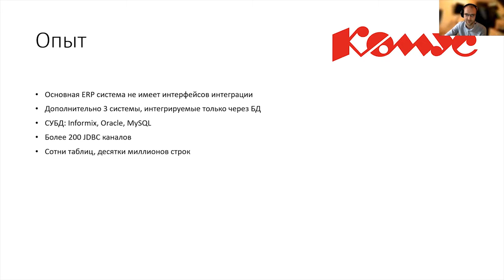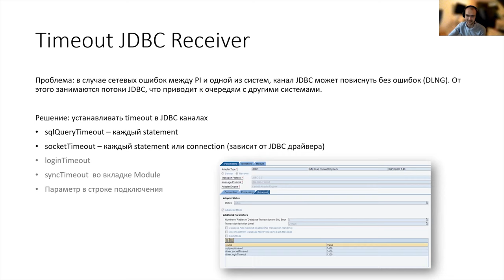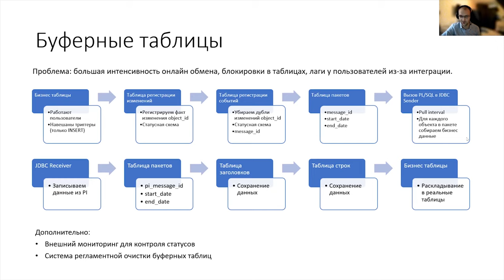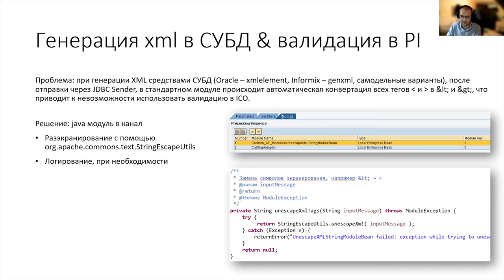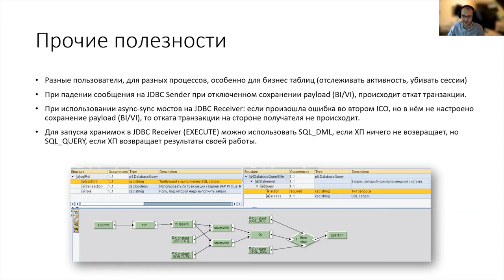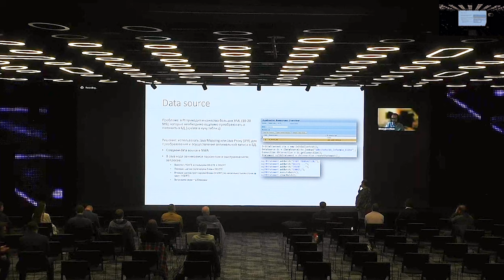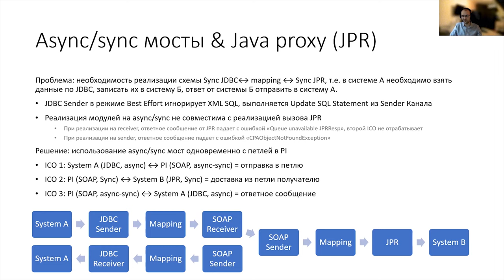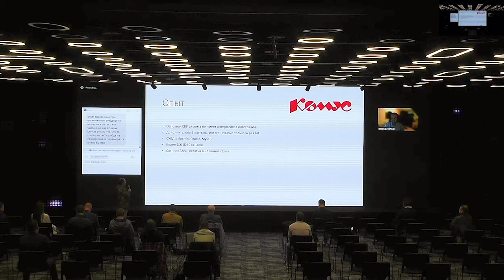PIMON 2021 - Сессия №08 - Интеграция с БД lifehack по работе c JDBC в SAP PI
Иван Шашурин